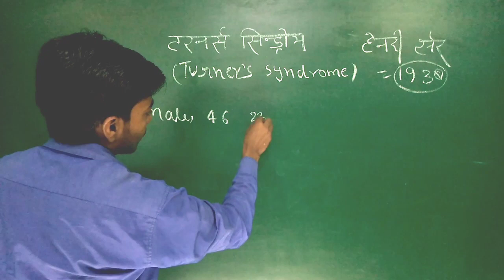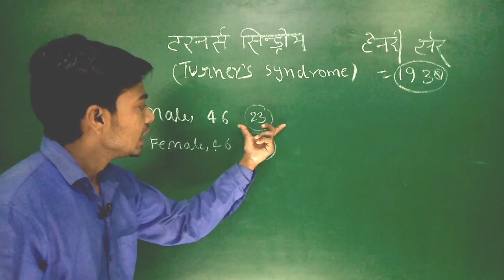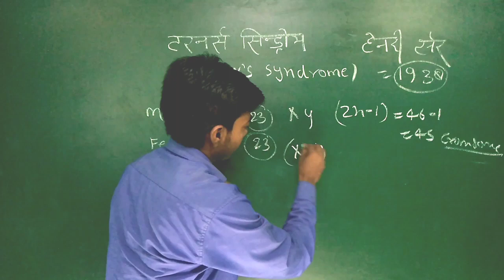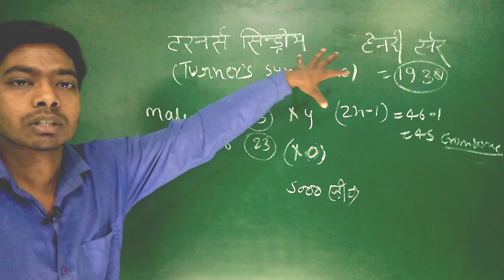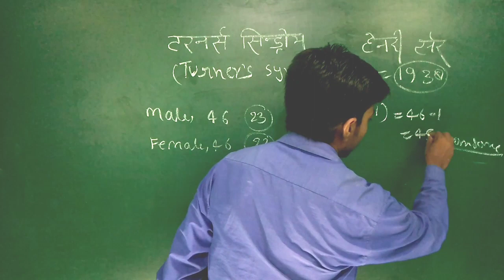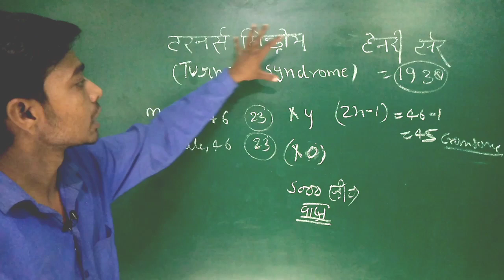टर्नर सिन्ड्रोम क्या है (what is turner syndrome) turner syndrome के कारण, लक्षण एवं उदाहरण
जय हिंद साथियों आज के इस वीडियो में मैंने टर्नर सिन्ड्रोम के बारे में बताया है मैंने इस वीडियो में आपको टर्नर सिन्ड्रोम की परिभाषा, कारण एवं इसके लक्षण के बारे में बताया है कि पीड़ित स्त्रियों  में कितने गुणसूत्र कम हो जाते हैं और कितने बच्चे हैं तथा स्त्रियों में बांझपन की समस्या कैसे होती है